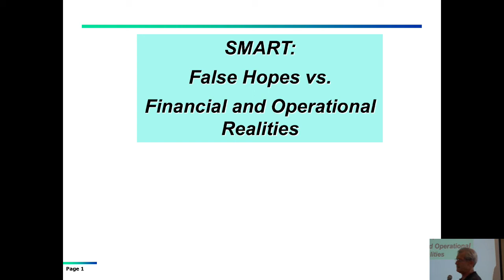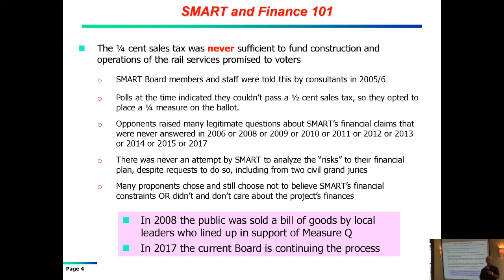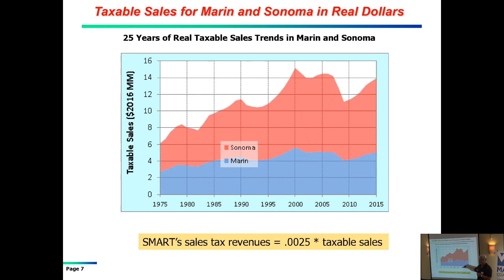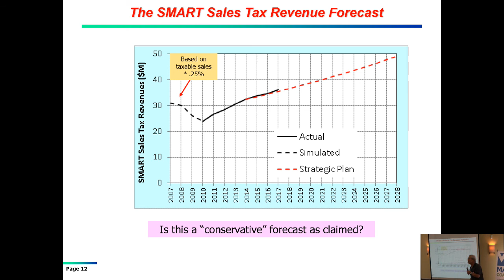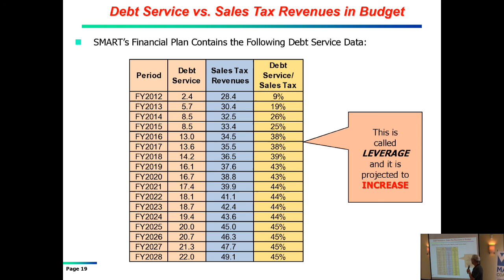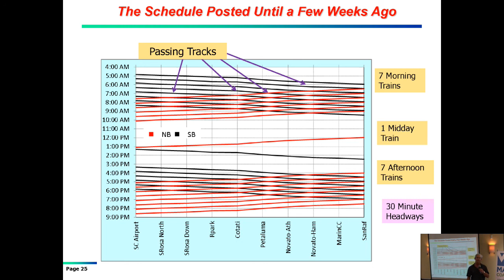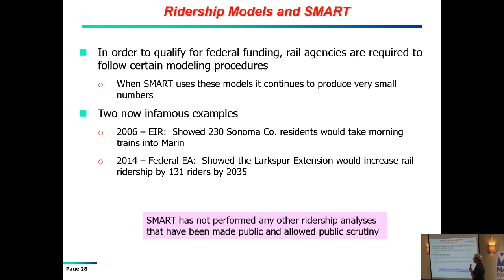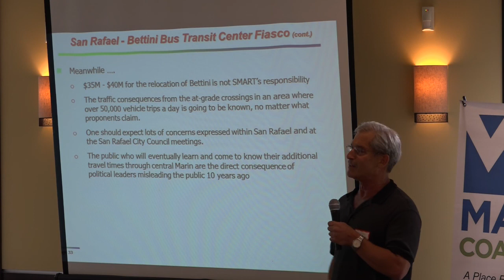The Many Failed Promises of the SMART train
Mike Arnold, economist and lecturer at Berkeley and Dominican College, analyzes the coming train wreck for the Sonoma Marin Train, (SMART).  Years of failed promises, technical challenges and coverups have created a ground swell of opposition to the SMART train.  Filmed on June 7, 2017 at the Marin Coalition Lunch